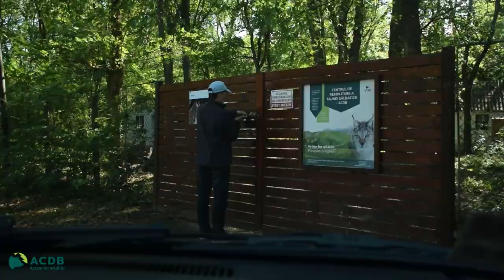Transferul unui căprior la Centrul pentru Salvarea Animalelor Sălbatice - ACDB